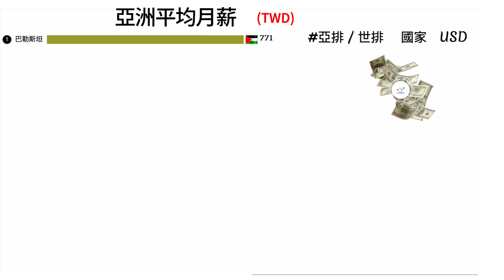亞洲各國平均月薪排名 | 亞洲地區平均月薪排名(新台幣) | 2025年亞洲各國稅後平均月薪總額 (TWD)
影片依 CEOWORLD 「2025年各國稅後平均月薪總額」(含本薪、獎金、按月給付之固定津貼)調查數據，以當時匯率換算新台幣，列出亞洲地區平圴月薪(新台幣) 排名。

亞洲各國平均月薪排名，主要經濟體中：
新加坡 4,457美元(133,264 台幣)最高，世界排名第10
香港 3,177 美元(94,992 台幣)，世界排名22
日本 2,583 美元(77,232 台幣)，世界排名27
南韓 2,287 美元(68,381 台幣)，世界排名30
澳門 2,221 美元(66,408 台幣)，世界排名33
台灣 1,870 美元(55,913 台幣)，世界排名41

而亞洲地區平均月薪排名(新台幣)，最低的是巴勒斯坦 104 美元(3,110 台幣)，世界排名197，也是全球最低的國家。